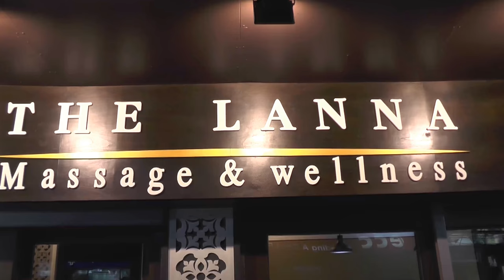Thai foot massage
Reisevideos, travel, Asia, Southeastasia, Thailand, Chiang Rai, Massage, Lanna massage & spa